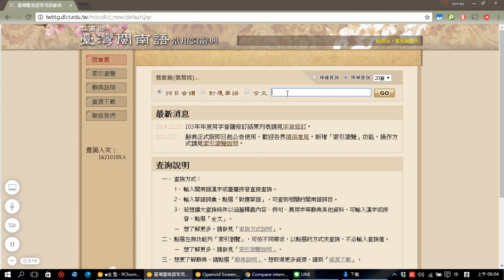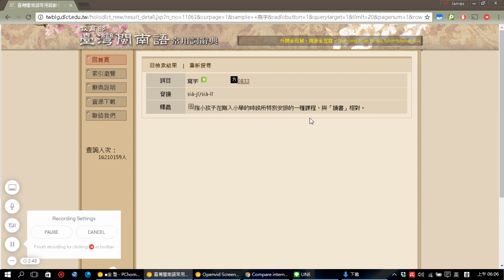如何查詢台語的正確發音念法, 教育部臺灣閩南語常用詞辭典網站 20161017 [宅爸詹姆士]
小朋友台語功課拿回家, 家長不會發音怎麼辦? 可以到教育部臺灣閩南語常用詞辭典查字之後會有發音. 有些字光看字面真的不懂是什麼意思時查一下就知道了, 你可以試試看喔!!

這個video是使用openvid這個Chrome的擴充功能來錄製桌面,超級方便!